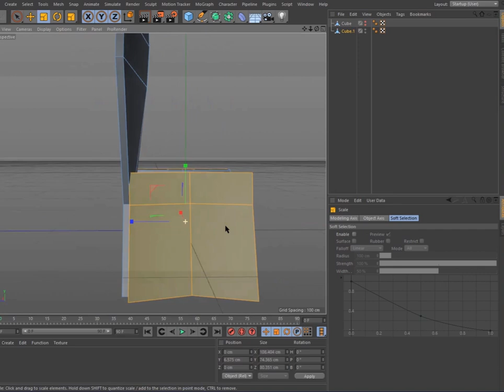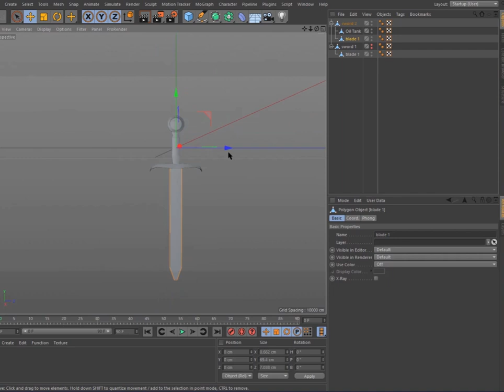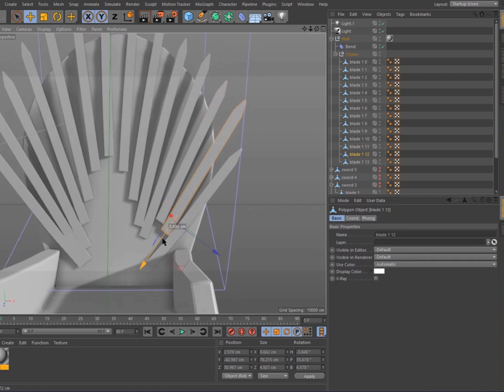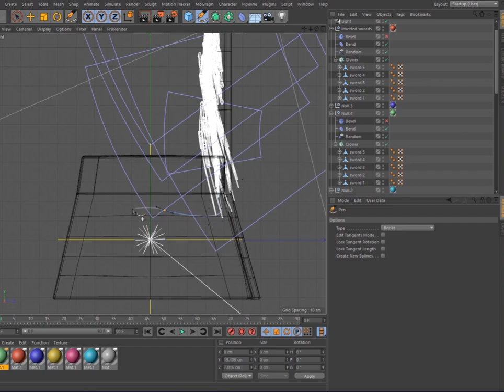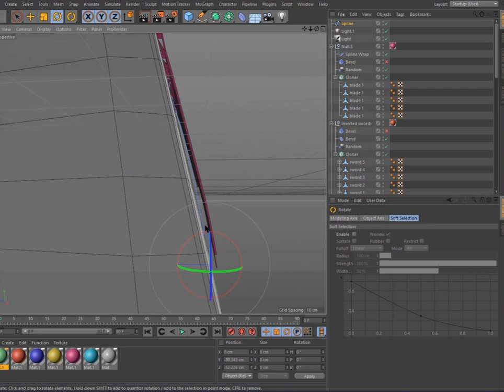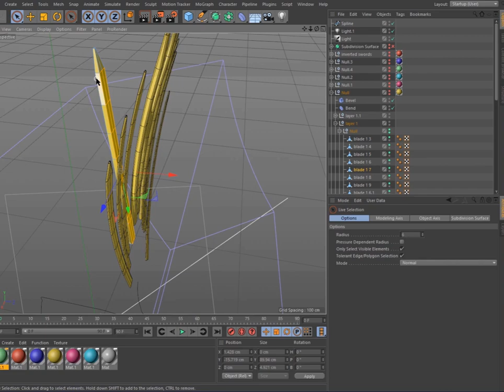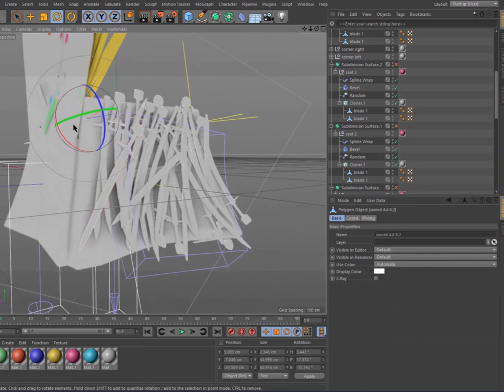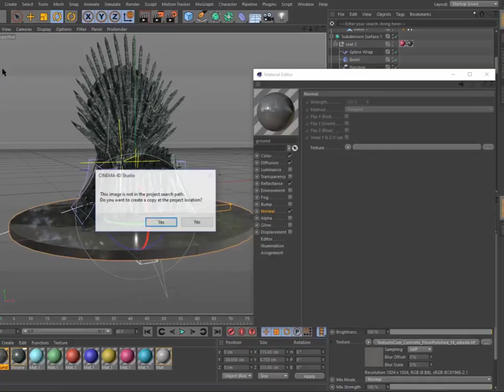The Iron Throne | 3D Model Time-lapse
Modeling done in cinema 4D.